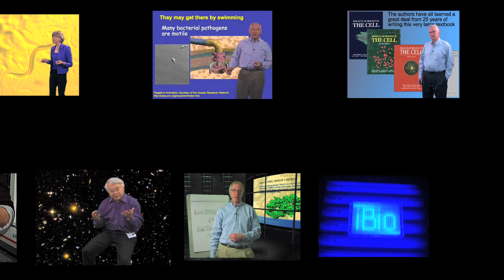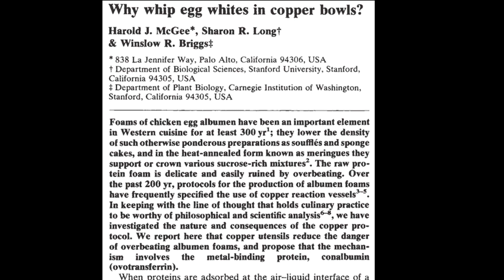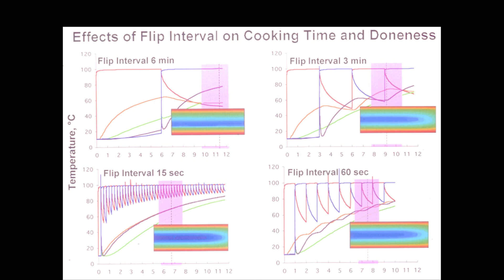Harold McGee (Food science writer): On Food and Cooking: The Science and Lore of the Kitchen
McGee recounts how he moved from studying astronomy, to teaching literature and writing, to writing about the science of cooking, to designing an experiment to address the question of why you should beat egg whites in a copper bowl, and ultimately to a successful career as a food science book author, blogger, columnist and lecturer.